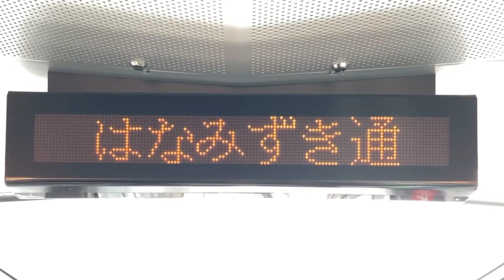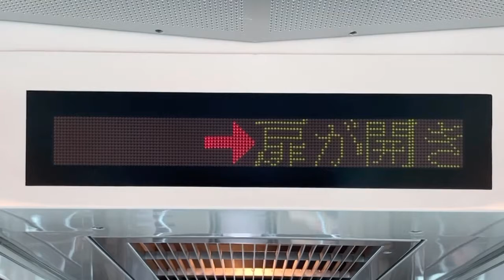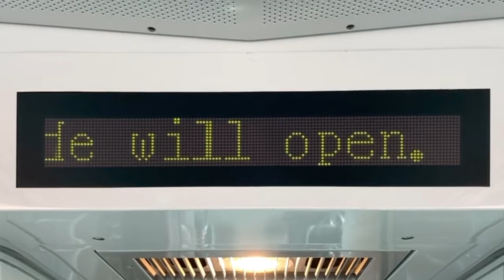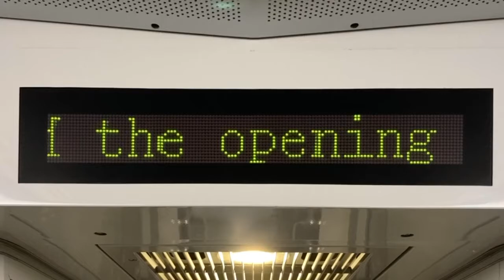リニモ100形 LED車内案内表示器 131号車・143号車 愛知高速交通